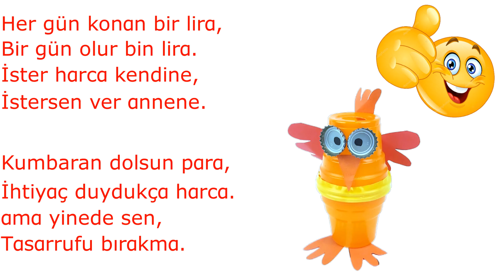YERLİ MALI // KUMBARA // OKUL ÖNCESİ UZAKTAN EĞİTİM #09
Artık materyal
Yerli Malı ve Tasarruf Haftası Kutlu Olsun
Türk Malı
Okul öncesi etkinlik
canlı ders
eba canlı ders
evde eğitim
evden eğitim
çocuk gelişimi
sanat etkinliği örneği
okul öncesi öğretmenliği bölümü
staj proje bitirme ödevi
zoom canlı ders nasıl yapılır
tutum yatırım ve türk malı